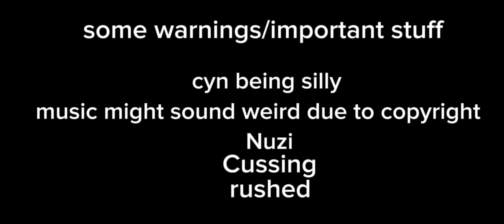‼️Nori, N, uzi + cyn react to EP 7 and each other ‼️/nuzi//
u guys do not wanna know how many times I had to repost this